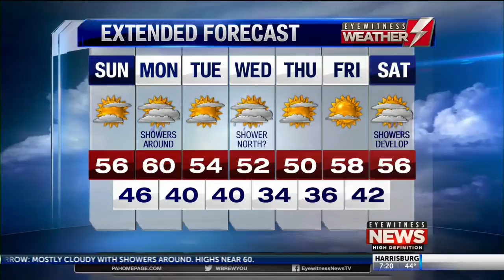Your Sunday Morning Forecast! 10/14/18